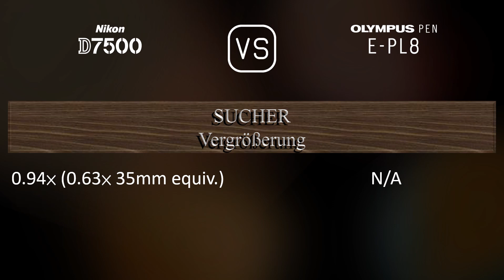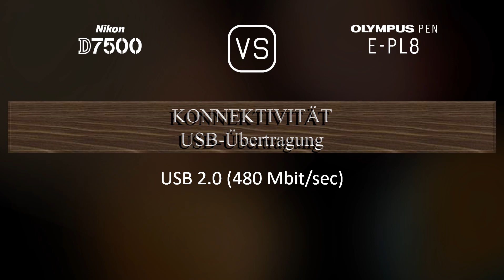Nikon D7500 vs. Olympus PEN E-PL8: Ein Vergleich der technischen Daten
Dieses Video gibt einen Überblick über die Nikon D7500 und die Olympus PEN E-PL8 in einem parallelen Technikdatenvergleich (comparison of specifications). Vielen Dank fürs Zuschauen.

00:25 EINFÜHRUNG
00:33 KAMERAGEHÄUSE
00:40 BILDSENSOR
01:01 BILD
01:16 OPTIK & FOKUS
01:41 BILDSCHIRM
01:58 SUCHER
02:09 FOTOGRAFISCHE FUNKTIONEN
03:03 VIDEOGRAFISCHE FUNKTIONEN
03:17 SPEICHERUNG
03:20 KONNEKTIVITÄT
03:45 ALLGEMEINE ANGABEN
04:03 SONSTIGE FUNKTIONEN